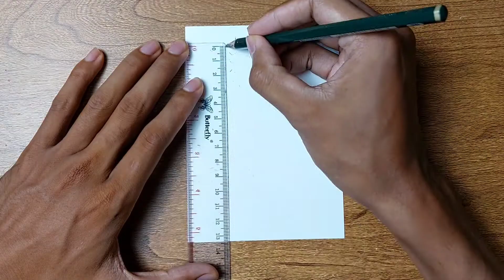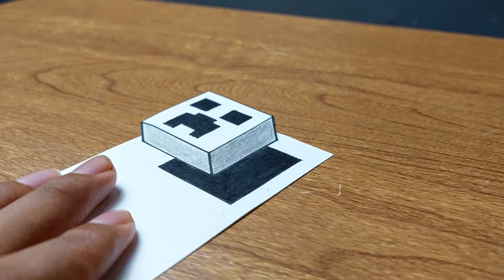CARA MEMBUAT GAMBAR 3D (MINECRAFT) SANGAT MUDAH | Mans Art